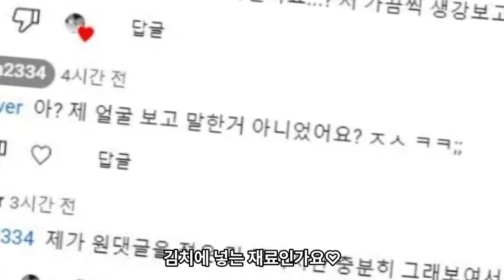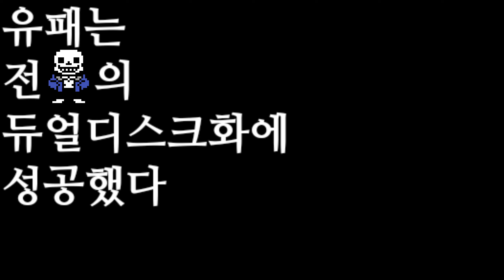[유패 제국] 전용 오프닝 "범부 유패" M/V (feat.노브, 레이븐, AI노래)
유패제국 오프닝 겸 인트로 영상 입니다.
[YU'family]

1. 룰 보다 영상 미를 우선 순위 하기 때문에, 룰 미스가 있을 수 있습니다.
2. 재미를 우선순위 합니다.
3. 정상적인 덱은 보기 힘듭니다.
4. 다양한 카드를 보여주는 것이 목표 입니다.
5. 그냥 하하 웃으면 됩니다.